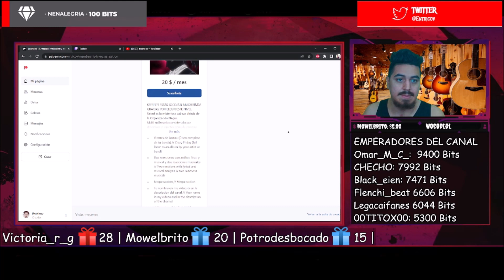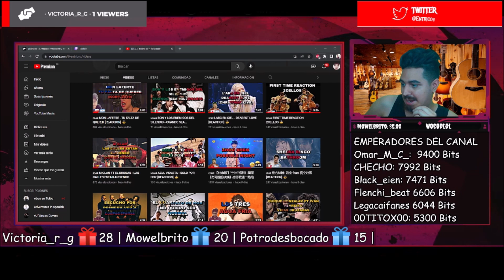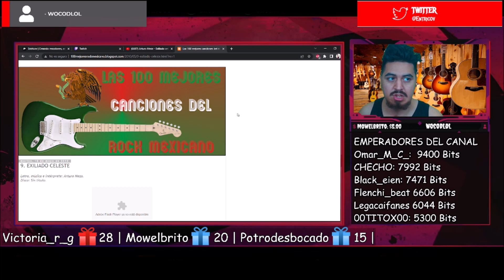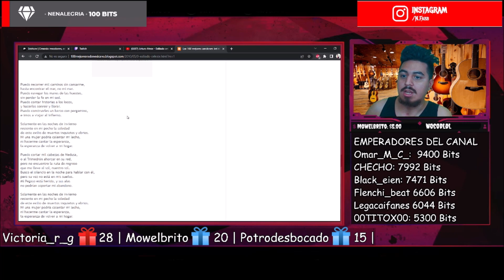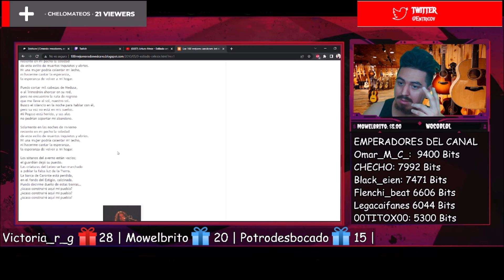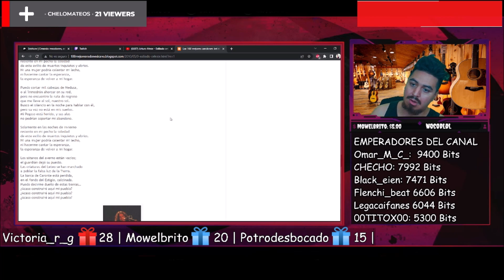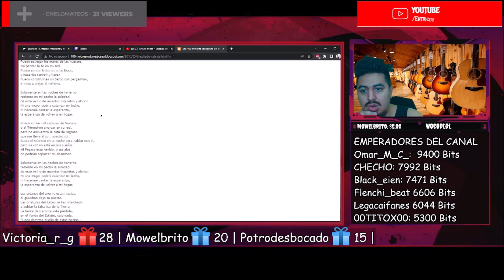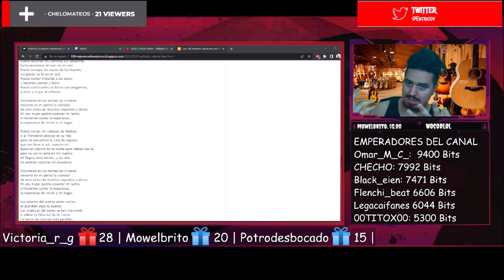🇲🇽🇦🇷 ARTURO MEZA - EXILIADO CELESTE [REACCION] 🤯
Bien amigos, hoy volvemos con los hermanos de México con un artista que llega al canal.
Estoy hablando nada más y nada menos que: Arturo Meza🔥😎

¡Saludos! 🤗